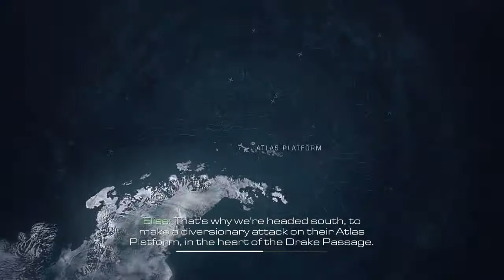Call of Duty Ghosts #11: Atlas falls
Stay tunned to my channel, I'll be uploading awesome content and more CoD: Ghosts videos!

Don't forget to add me on Google+ to stay tunned

Call of Duty Ghosts #13: End of the Line
Call of Duty Ghosts #14: Sin City
Call of Duty Ghosts #15: All or Nothing
Call of Duty Ghosts #16: Severed Ties
Call of Duty Ghosts #17: Loki
Call of Duty Ghosts #18: The Ghost Killer